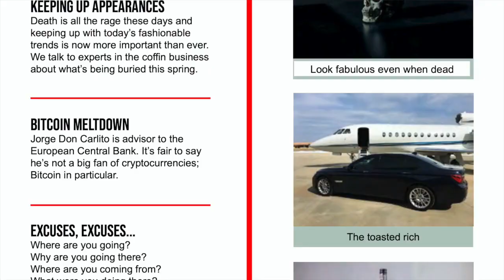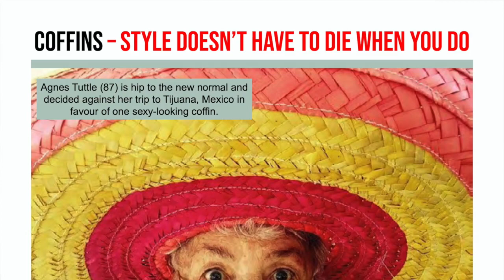Lockdown Magazine Now Available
Do you find yourself lost in a world overflowing with information?
Do you feel like its impossible to find a place of refuge from the chaos and confusion around you?
Why do you keep asking such silly questions. All you really need is distraction.
That's where Lockdown Magazine can help.

Packed with articles, stories and features, Lockdown can occupy your day for at least 15 minutes. That's just long enough to momentarily escape the drudgery of life.
So how much does it cost to liberate your mind? Nothing.
You heard me right- Lockdown Magazine is free.

You see Lockdown is composed entirely from electrons, which are the most abundant resource in the universe. LM uses only 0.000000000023% of the Universe's electrons to create LM.

However, we understand that you'd feel incredibly guilty not contributing. That's why we've provided a GuiltTrip Removal Button (TM) on our website bantheinternet.org.

Help us to help you help us to help you.

visit now!
This channel is dedicated to the eradication of the internet For those of us that care about our sanity, this channel is for you.